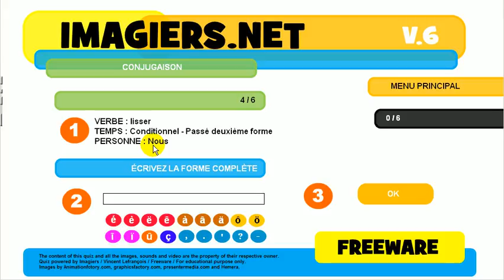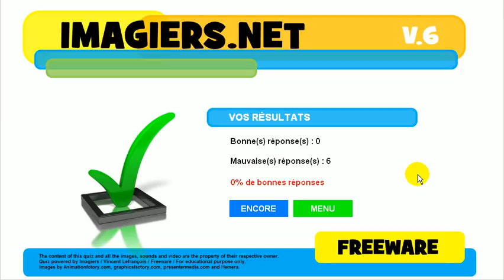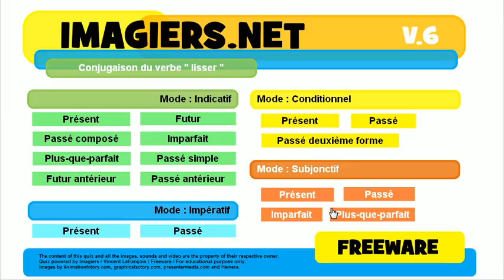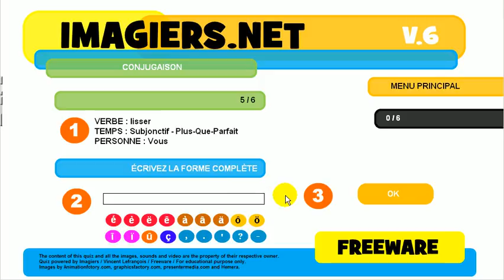Bahasa Perancis Pelajaran # Konjugasi # lisser